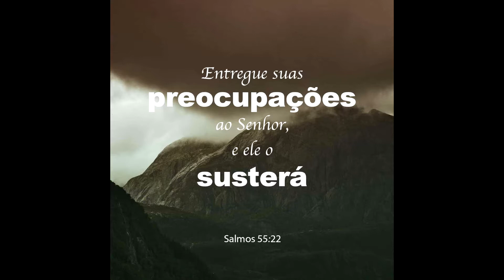Uma tarde de auto cuidado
Sobre mim:
Filha do Deus Altissimo!
Formada em Gestão de RH pela Universidade Metodista de São Paulo, Professora de Educação Infantil pelo Colégio Barão de Mauá, Maquiadora pelo Senac RJ.
Apaixonada por livros, fotografia, cabelos, maquiagem e gravar vídeos!
Compartilho nos vídeos conhecimentos, experiências e alguns micos!
Já ia esquecendo, pra desestressar eu faço artesanatos. Pra conhecer minha "artes", acesse o facebook na página ( E.V.A Fazendo Artes).

Instagran: Josyluizas
Fanpage: BlogApaixonada

Josy Luiza